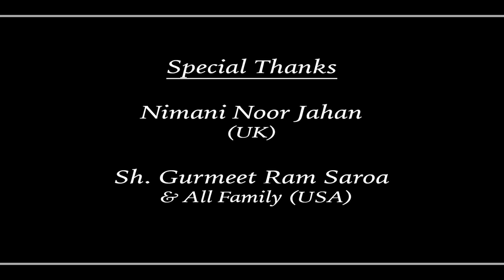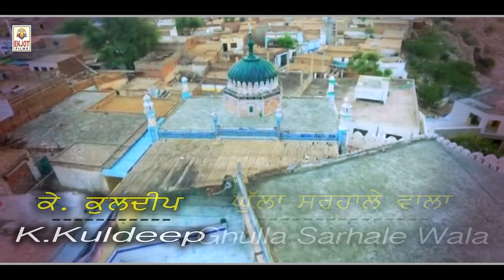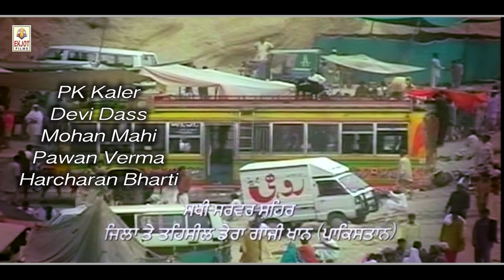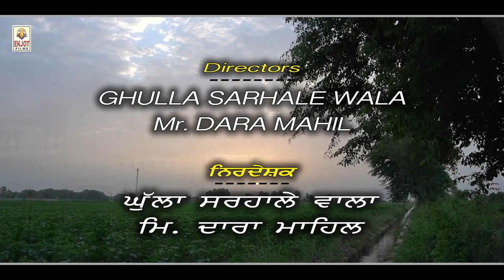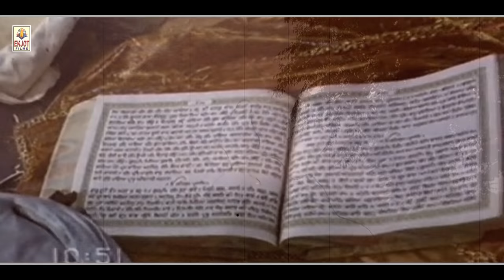Peer Nigahe Wala (Vol 27) पीर निगाहे वाला | Latest Dharmik Film | Ghulla Sarhale Wala | EKJOT Films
FULL HD FILM
Lakh Data Laalan Wala Peer - PEER NIGAHE WALA Vol 27
Punjabi Dharmik Film 2021
(A Real Family Story)

Story, Songs & Produced by - Ghulla Sarhale Wala

Screenplay & Dialouges - Ghulla Sarhale Wala & Mr. Dara Mahil

Cinematographer - Munish Ghulla & Amit ALT

Make-Up - Jayata Duggal & Harjinder Dadra

Editor & Recordist - Munish Ghulla

Playback Singer - Gurdev Dilgir, K.Kuldeep, Noor Mohammed, Jatinder Pinky & Jasvir Kaur

Production Incharge - Sodhi Virk, Balvir Singh Chot & Harcharan Bharti

Director - Ghulla Sarhale Wala & Mr. Dara Mahil

Label - EKJOT Films

Recording & Editing At - EKJOT Films & Audio-Video Recording Studio, Phagwara